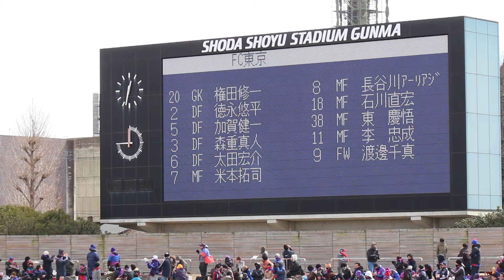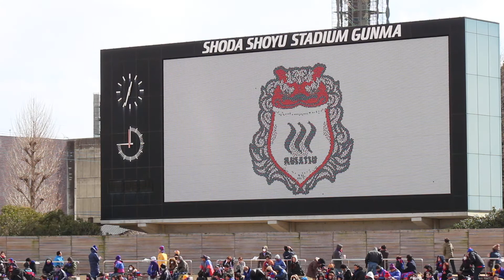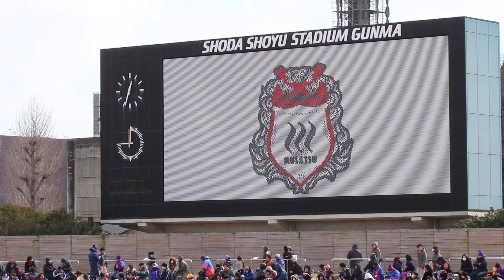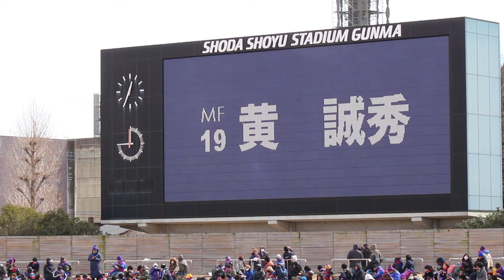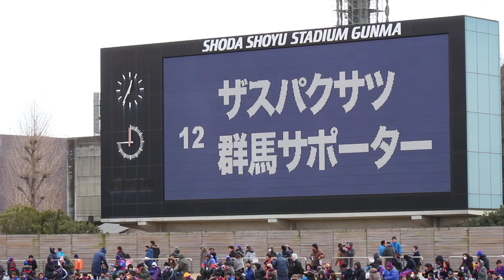2013.2.24 PSM 群馬×東京 2/6 選手紹介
2013年2月24日（日）　13：00Kickoff
プレシーズンマッチ　ザスパクサツ群馬 0 － 1 FC東京
正田醤油スタジアム群馬